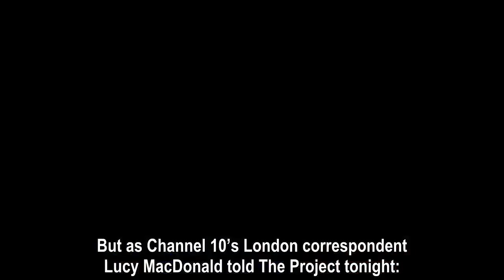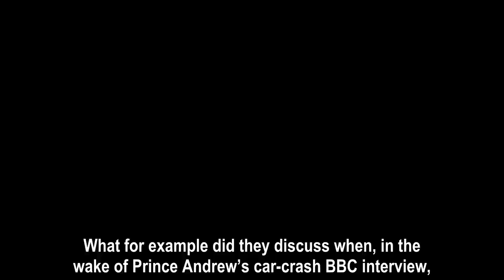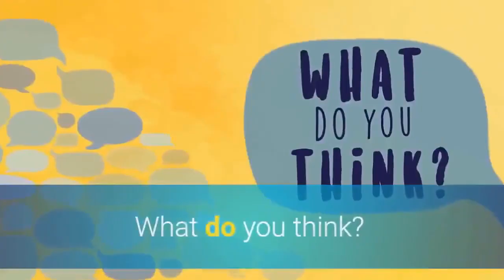Prince Andrew Crisis Deepens as Question Asked What the Queen Knew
if you want to feedback or give us idea, 'Prince Harry, Duke of Sussex' will reply 24h
Help ✦Prince Harry, Duke of Sussex✦ Reach Goal of 10,000 Subs!! ♡Thank you so much♡